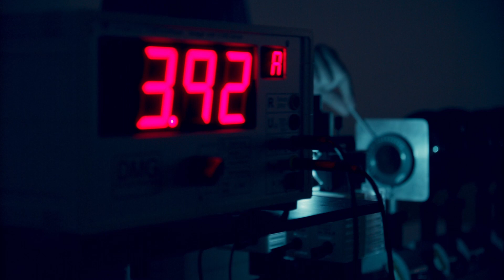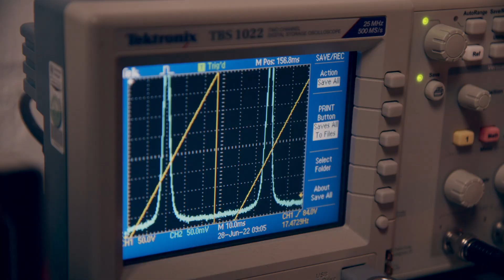Physik studieren an der Universität Stuttgart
Physik studieren an der UniStuttgart: Eine Master-Studentin erzählt wie das ist. Mehr Infos

Der Lernraum Physik bietet die Möglichkeit, gemeinsam mit anderen Studierenden des Fachbereichs eigenständig zu lernen.